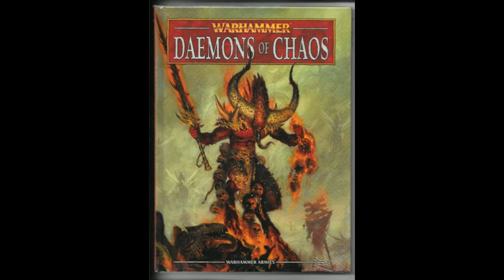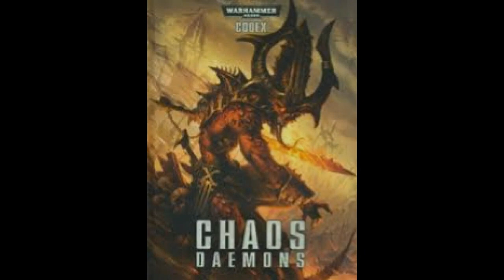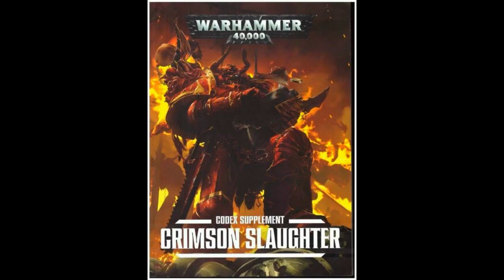The Ages of Chaos: 6th to 7th and The End Times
George casts his eye over the next Age of Chaos in this series